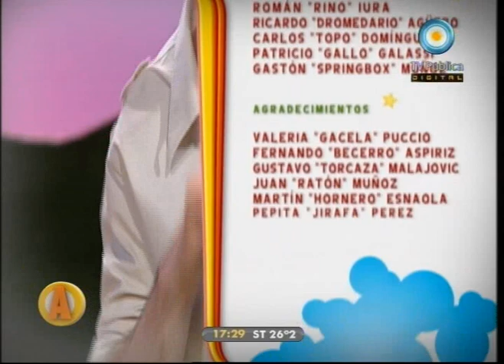Animanía - 12-09-11 (2 de 2)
Hablamos del Alce, animal nacional de Suecia; cantamos juntos la canción del Bicho feo; conocemos a los gatos persas en Animales de Película; un día en la vida del burro; los consejos de Nicolino, la lombriz ecologista y mucho más.